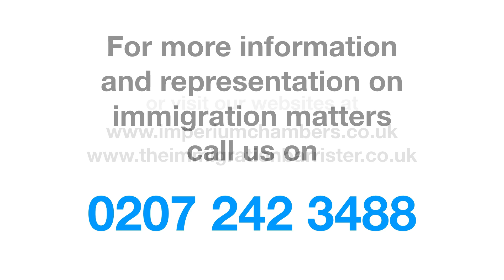10 years residence in the UK - so what?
10 years residence in the United Kingdom seems to mean a lot to migrants - but does it mean you can stay in the UK or be granted ILR, not necessarily...watch my video and you will discover that there is a lot more to getting status in the UK